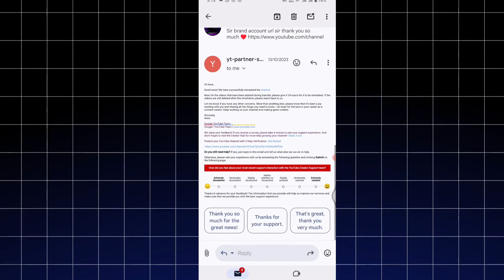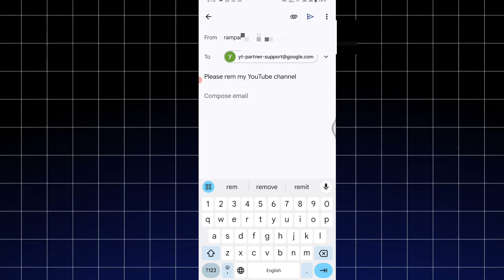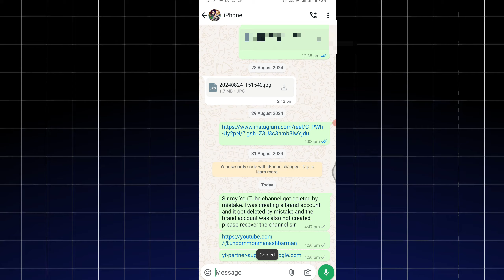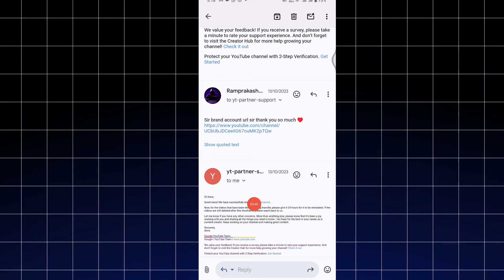Step-by-Step: How to Recover a Deleted YouTube Channel" l गलती से डिलीट चैनल वापस लाइव Proof l 2024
"How I Recovered My Deleted YouTube Channel: A Step-by-Step Guide" "Lost and Found: Recovering My Deleted YouTube Channel"
"The Journey to Get My Deleted YouTube Channel Back" "Can You Really Recover a Deleted YouTube Channel? Here’s My Story"
"Recovering My YouTube Channel: What I Learned the Hard Way" "Step-by-Step: How to Recover a Deleted YouTube Channel" "My Deleted YouTube Channel: Tips for Recovery" "From Deleted to Restored: How I Got My YouTube Channel Back"
"The Truth About Recovering a Deleted YouTube Channel" "What Happens When You Delete Your YouTube Channel? My Recovery Journey"